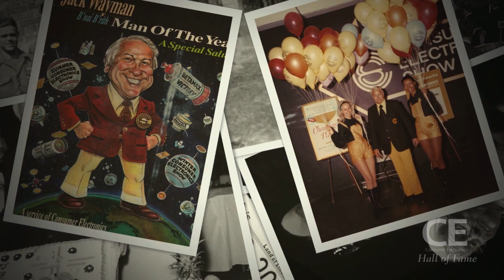Thank You Jack!